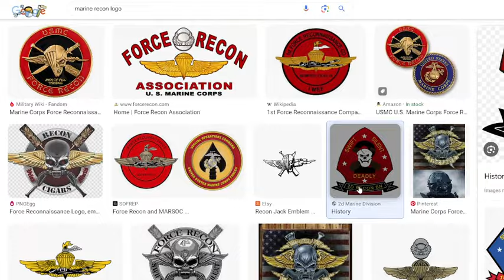GEMINI: DOUBLE IMPACT, FACE/OFF, & GEMINI MAN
This time around I'll cover the Gemini Twin archetype in mythology and film.  I'll discuss the prerequisite MYTHOLOGY by Edith Hamilton and THE VOYAGE OF THE ARGO.  This will take us into examples in film.  I've discussed Gemini many times in literary and film analyses because it appears so much-- this may be another go-to film angle, on the same level as Gnosticism and the Most Dangerous Game.  These three films provide interesting variations on this archetype, but all center on two motifs: one twin in the underworld, one in the overworld-- although this can be an internalized/ psychic figurative version, as opposed to literal; and the nautical.